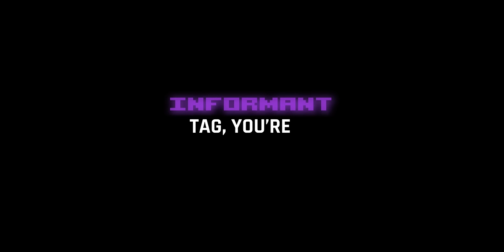Ringleaders Official Gameplay Trailer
No one is safe on the streets of Carillon. An informant (or maybe two) plays among you, looking to sabotage your every move. Inspired by games like "Among Us" and "Project Winter," in "Ringleaders," your goal is to complete missions such as escorting the hostage, protecting the truck, making deliveries, and more. As a cypher, your objective is to smuggle Luminos, the outlawed tonic and your ticket to freedom.